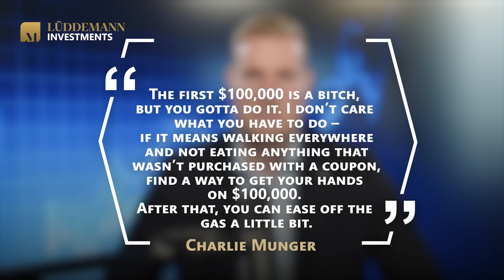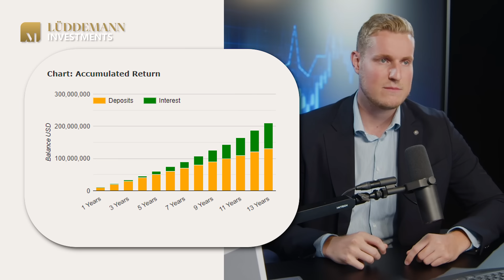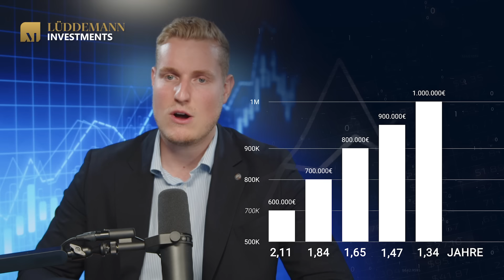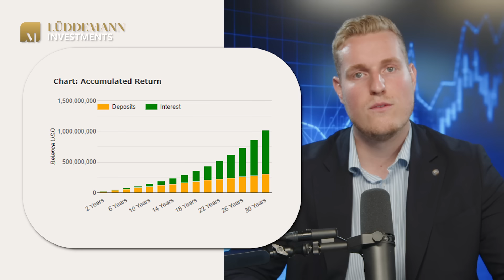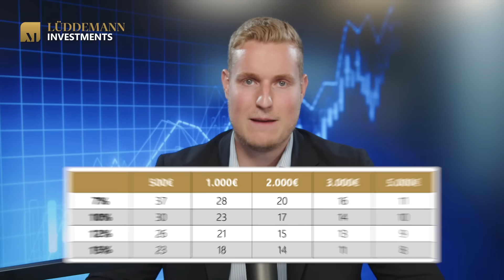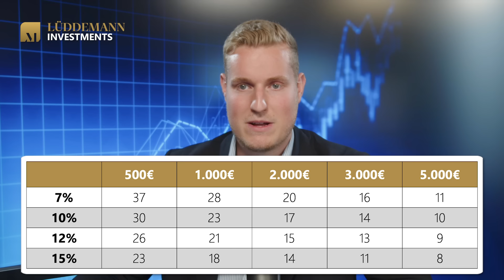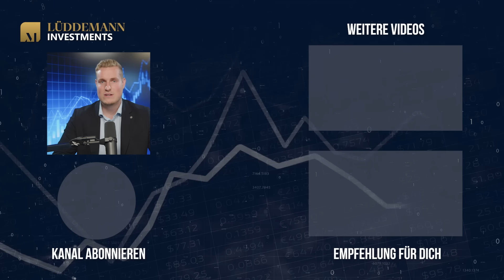Warum DEIN Depot ab 100.000 Euro EXPLODIERT! (magische Grenze)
Ist der Vermögensaufbau nach den ersten 100.000 € wirklich so viel einfacher? Was steckt dahinter und welche Gründe gibt es dafür?

In unserem neuen Video zeigen wir dir, wie auch du es schaffen kannst, die magische Grenze von 100.000 € zu knacken und wie du darauf aufbauend noch größere finanzielle Erfolge erzielen kannst.

► Für Trader: Lerne vom Börsenexperten wie Du ein echter Trader wirst. JETZT im 360° Trader-Mentoring durchstarten!

► Für Investoren: Lerne vom Börsenexperten Strategien werde zum Investor. JETZT im Investment-Mentoring durchstarten!

► Sichere Dir Marios Watchliste der trendstärksten Aktien zum Traden für nur 1 € testen

► Hier ein Termin vereinbaren und sich vom Experten kostenlos beraten lassen, welcher Weg in die Börsenwelt für Dich der richtige ist:

► In wenigen Jahren zu Deiner Millionen! Hier kannst du mein Buch zum Kurs »Dein MillionenDepot« kostenlos bestellen:

00:36 - Die Bedeutung der ersten hunderttausend Euro
00:59 - Kapital und Rendite
03:40 - Der Zinseszinseffekt
05:55 - Strategien zur Erreichung der ersten hunderttausend
08:48 - Die 72er Regel
09:46 - Ziele setzen und umsetzen